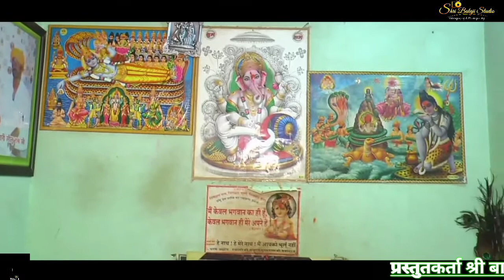श्री बाबा रामदेव का जागरण । श्री बालाजी स्टूडियो लुढाणा { 7239852282 }